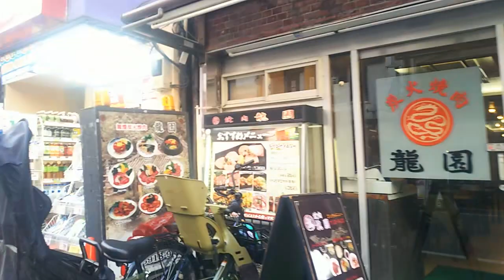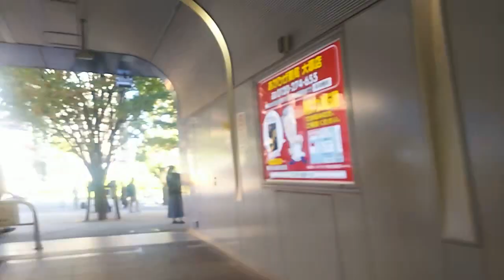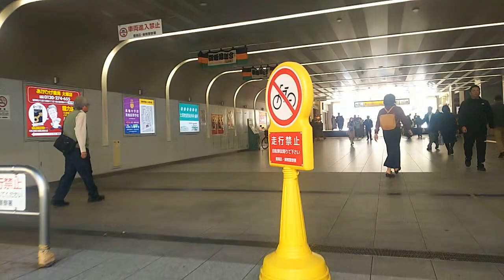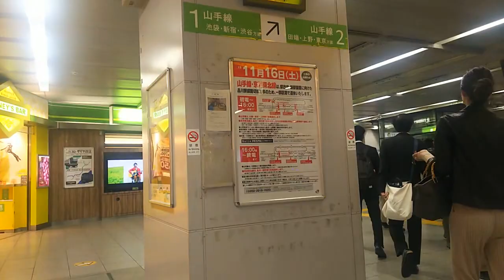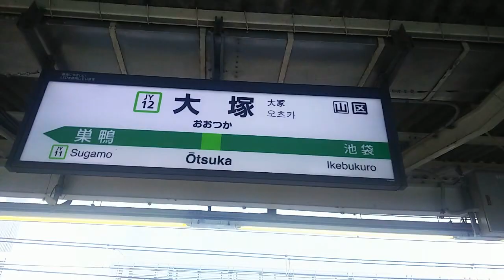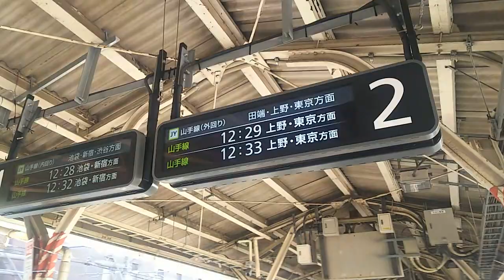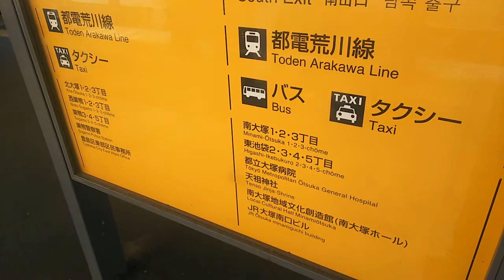【JR山手線】大塚駅 Ōtsuka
5年前にもアップしましたが、短い動画でしたので、改めて撮りました。
都電荒川線の大塚駅前停留場も映っています。

東京都豊島区にある駅です。

明治36年に開業。
明治44年に都電荒川線が開業。

JRの1日平均乗車人員(降車含まず)は約5万9000人。

0:01、この先線路をまたぐ空蝉橋。『うつせみばし』と読みます。
0:11、空蝉橋通り北交差点
1:22、東横イン大塚駅北口1
2:04、こちらも東横イン山手線大塚駅北口2
3:35、ドン・キホーテ
3:46、駅舎が見えます。北口になります。
3:54、正面は、R&Bホテル大塚駅北口
4:36、星野リゾートOMO5東京大塚
5:50、都電が来ました
6:07、都電荒川線渡る
7:40、都電のすれ違い
8:24、大塚駅前停留場
8:47、高架下をくぐる。なんか歴史を感じるレンガですね。
9:03、駅南側にきました
9:55、ここへ来るといつも都電のこのカーブに見入ってしまいます
11:30、サンモール大塚商店街のゲート
12:05、ここを真っ直ぐ行くと、メトロ丸ノ内線の新大塚駅方面
13:10、大塚シティホテル
15:21、サンモール商店街を少しだけ歩いていきます
16:19、天祖神社
16:34、混雑してますね、スーパーシマダヤ大塚店
17:20、画面中央奥にAPAホテル山手大塚駅タワーが見えます
17:34、都電渡る
19:46、さきほどのAPAホテル
20:08、JR大塚駅南口
20:26、駅前にすぐ広場があるので圧迫感がありません
21:19、駅舎内へ
21:24、駅ビルはアトレヴィ大塚、平成25年オープン。
21:59、再び北口から外へ
23:09、周辺地図
23:50、改札口入る
24:13、上がります
24:34、左が山手線外回り、右が内回り
24:38、カッコいい発車標、見やすいですね
25:27、駅名標
26:56、内回りが来ました
27:11、光って見づらいけど構内図

【都電荒川線(東京さくらトラム)】大塚駅前～都電雑司ヶ谷間、右側車窓はコチラ